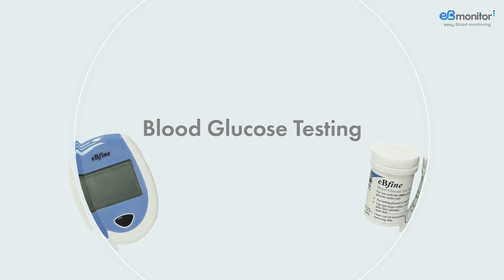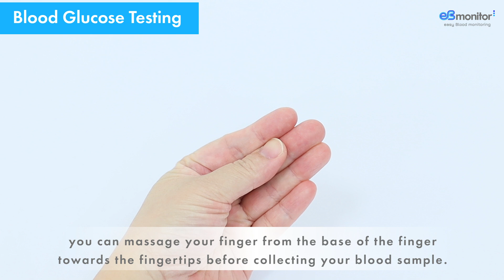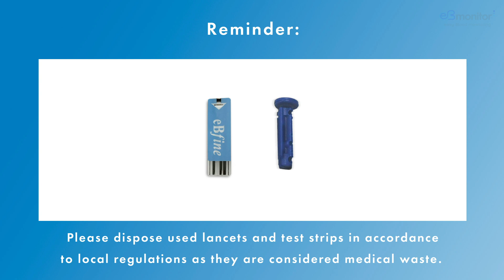V2023 eBfine Blood Glucose Meter - Instruction Video | Diabetes Testing | eBmonitor® by Visgeneer